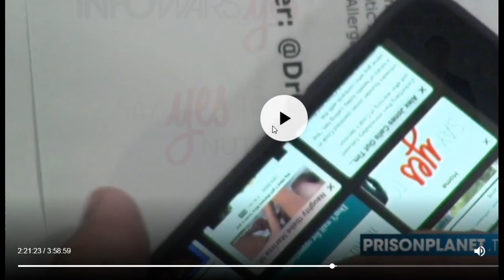Alex Jones Caught Watches Transgender Porn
Ha! Goteem! How can you be transphobic and also watch the porn. In the closet much??? Now it has to be plain to see that he likes transgenders although...he bashes them all the time. Kind of crazy if you think about it.But, now Alex Jones has been caught red handed. In another video he says it was an add of transgender porn. How??? That shit never happens lol. Do you think his career is over now with this?